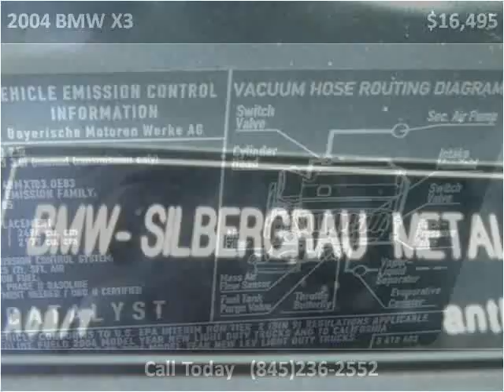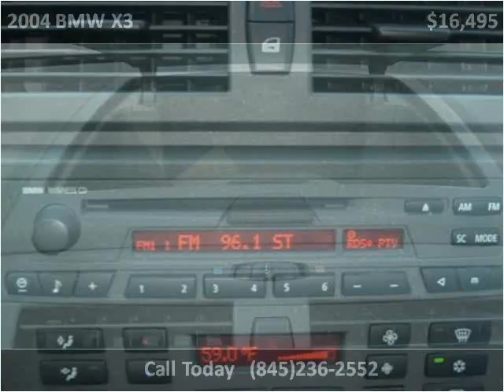2004 BMW X3 Used Cars Marlboro NY